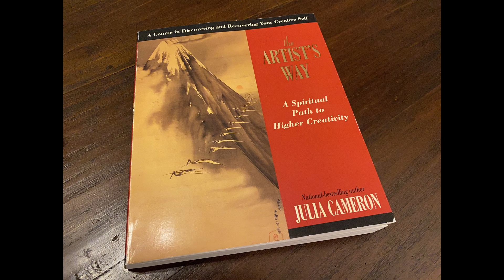Art Cannot Be Contained | The Artist’s Way, Julia Cameron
If you put a lid on a boiling pot it’s going to burst. Creativity is the same for all artists. It must be expressed and nothing can hold it back. And if something does hold it back, then there will be chaos.

This week I am exploring the first week of exercises in the Artist’s Way, by Julia Cameron, and I realized that art can never be contained.

I hope that something really great happens for you today!

Ryan Vaniski, Voice Actor. Professional voiceovers, narration, character acting, meditation and more.
OhThatVoice.com